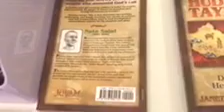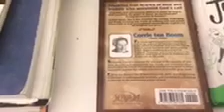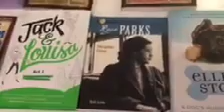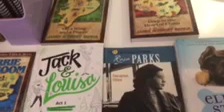Summer Reading 2022! 💜📖 📚☀️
Hey everyone today I am showing you the books 📚 I am reading this summer! ☀️🥳 Here is a link to the Christian missionary books!
You should be able to find the rest of these books at the library!